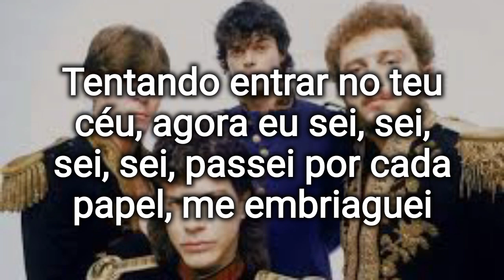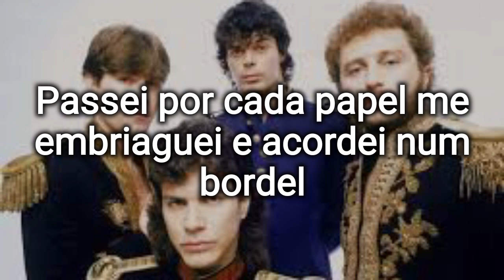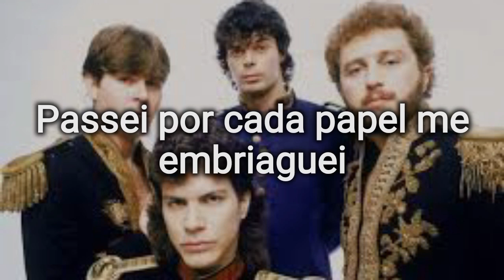Loiras Geladas Remix - Karaokê/ RPM